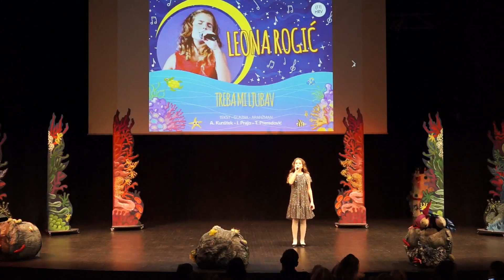LEONA ROGIĆ - TREBA MI LJUBAV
Međunarodni dječi festival Čarobna frula 2018.
3. nagrada žirija u polufinalnom natjecanju